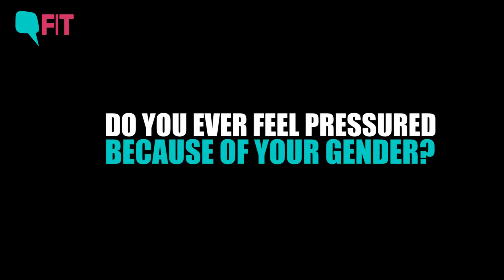A Day in the life of a Nurses l Nursing Profile l Video By Quint Fit l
Quint Fit

Nurse lifestyle
Nursing home